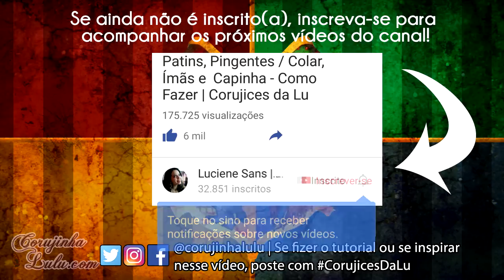DIY Harry Potter: Como fazer Varinha Touch + Capinha 5 em 1 multiuso (decoração) | Corujices da Lu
DIY Harry Potter | Animais Fantásticos e Onde Habitam: quer aprender como fazer uma capinha de celular / tablet 5 em 1 multiuso + Varinha Touch que funciona na tela do seu aparelho? Nos inspiramos nos livros e nos filmes de Harry Potter (e Animais Fantásticos e Onde Habitam) e criamos essa Capinha + Varinha Touch que pode trocar de personagem a partir de uma única capinha (você pode escolher entre Harry Potter, Rony, Hermione, Hagrid e Dumbledore)! Além disso você pode usar as outras capinhas para decoração (dá até pra colocar na árvore de natal) + Marcador de Página + Maçaneta de Porta + Quadrinho / Mural e o que mais sua imaginação permitir!! Vem ver o tutorial super fácil mostrando o passo a passo de mais essa Corujice!

Se você também fizer sua Capinha 5 em 1 Multiuso + Varinha Touch do Harry Potter, ou se você se inspirar nesse vídeo, tire uma foto e poste nas redes sociais com a CorujicesDaLu pra que a gente possa curtir, comentar e compartilhar as recriações de vocês lá no blog e aqui no canal pra todo mundo ver o que você fez!

Ah! Se você quiser que seu tema favorito apareça num próximo vídeo aqui no canal, deixe sua sugestão nos comentários! Vamos adorar criar algo bem legal pra você!

We created a "Harry Potter phone case 5 in 1 + Wand Stylus Touch" (Harry Potter | Fantastic Beasts themed / inspired)!

If you make your Harry Potter phone / tablet case too, please let us know! Mark CorujicesDaLu and @corujinhalulu because we are gonna like, make comments and repost your photos! =)